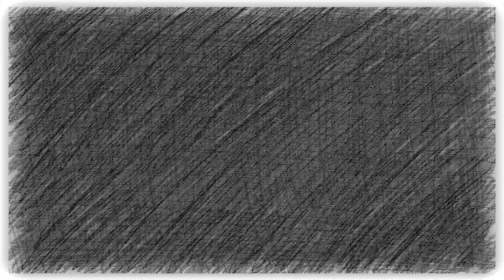Battletoads Title Theme (NES OST)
Recalling an opening song from a game well known in the era of 8 and 16 bit consoles!
Recordando uma música de abertura de um jogo muito conhecida na era dos consoles 8 e 16 bits!

Ricardo Garcia - Guitar (Ibanez Jem FP-2,  Fender)
Effect: Amplitube 5

Eduardo Garcia - Keyboards
Piano digital Casio PX5S
Piano digital Casio PX 360
Korg sintetizator X5

Marco Paladino
Bass SX with Fender pickup (precision bass)

Alexandre Rucco
Drums and Percussion (Yamaha DD65)
Aulas de bateria Prof: Fernando Garcia.
Marisa Banda Ocean
Tecladista Free-lancer Tinko Lira Jatobá